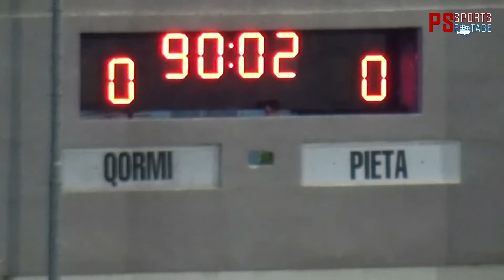Qormi Vs Pieta 0-0 Malta First Division highlights 24/02/2018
Match highlights from Malta First Division featuring Qormi vs Pieta 24/02/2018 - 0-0 (HT 0-0)